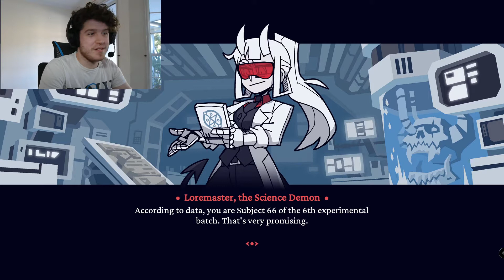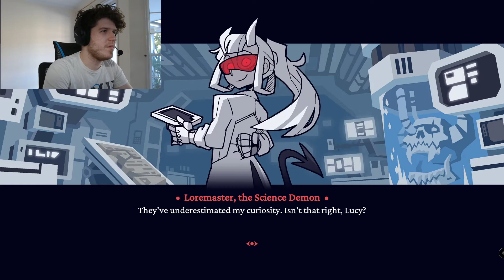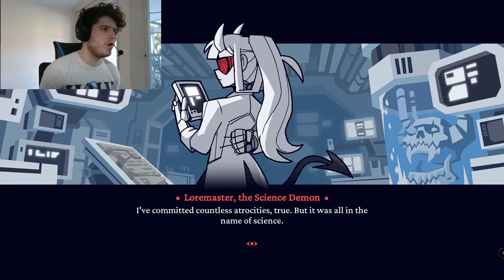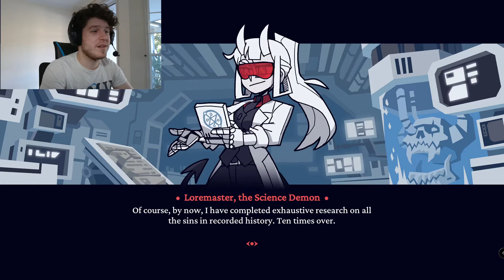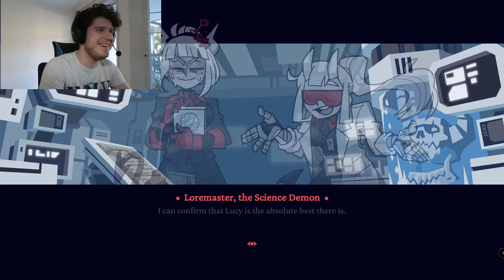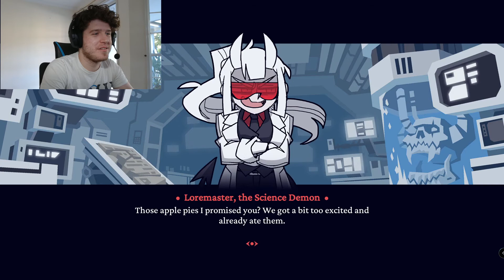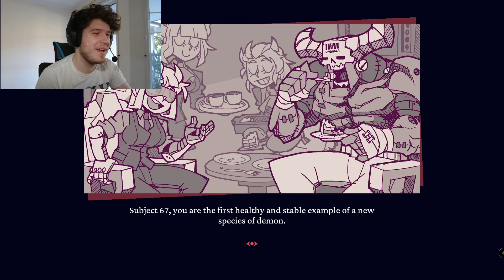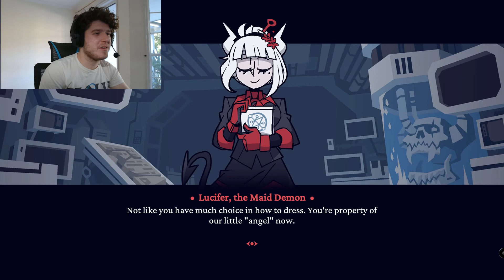The HELLTAKER EXAMTAKER DLC is crazy HARD but my heart LOVES it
It's the 1st year Anniversary for HELLTAKER and a New FREE DLC came out for it. EXAMTAKER is the name and being HARD & Just great is game
P.s. There's a NEW WAIFU

 Wanna message me a suggestion on a game?

You woke up one day with a dream. Harem full of demon girls. You've opened the portal in hopes of fulfilling your wildest desires. Hellfire burns through your lungs, death awaits around every corner and everything looks like from a cutesy mobile game. You are in hell.
Helltaker is a freeware indie puzzle-adventure game with dating sim elements designed by Polish developer vanripper, released in 2020 for Microsoft Windows, macOS, and Linux. It is described as "a short game about sharply dressed demon girls."